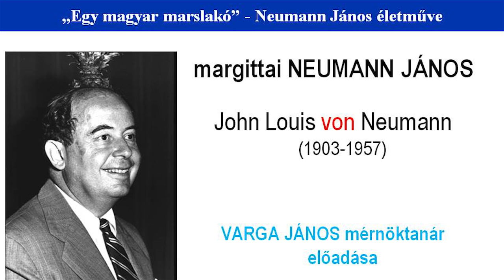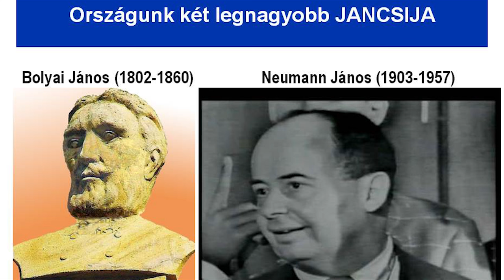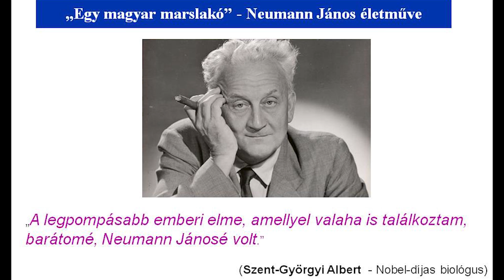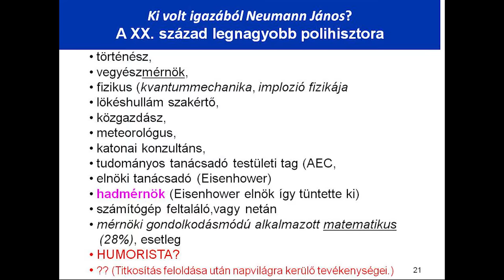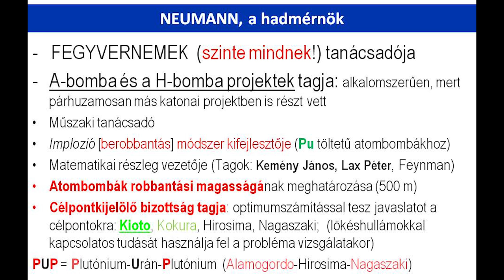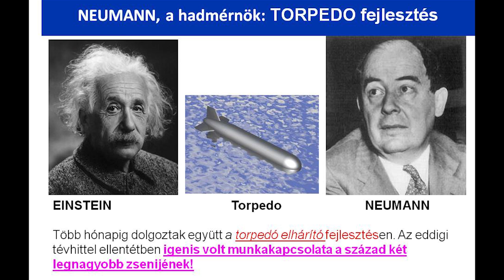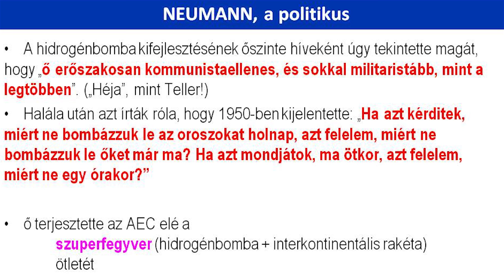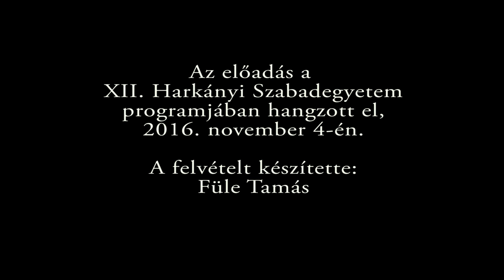Egy magyar marslakó – Neumann János életműve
Marslakók – némi humorral fűszerezve így nevezték Amerikában azokat a magyar tudósokat, akiknek a szellemi teljesítményéhez az egész világon alig néhányan értek csak fel. A Teller Ede, Szilárd Leó, Wigner Jenő és Kármán Tódor nevével fémjelzett sorba illeszkedik Neumann Jánosé is. A matematikust tudós társai valamennyiük közül a legkiválóbb elmének tartották gyors észjárása, a részletek mély ismerete és kiváló emlékezőtehetsége miatt. A számítógép feltalálója egyebek közt vegyészmérnökként, fizikusként, közgazdászként, meteorológusként, hadmérnökként és Eisenhower elnök tanácsadójaként is megállta a helyét. (Erről árulkodik az is, hogy az amerikai hadügyminiszter és a hadsereg vezérkari főnökei élete utolsó pillanataiban is tanácsáért esedeztek halálos ágya mellett.) Neumann János életművéről Varga János mérnök tanár beszélt a XII. Harkányi Szabadegyetemen. A felvétel kuriózuma, hogy az előadó a magyarországi közönség számára először hozzáférhetővé tette Neumann János magyar nyelvű interjúját, amelyet a tudós 1955-ben adott az Amerika Hangja Rádió riporterének.
A felvételt a XII. Harkányi Szabadegyetemen készítettük.